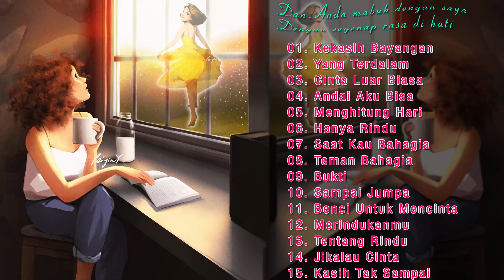Kumpulan Lagu Akustik Yang Paling Enak Didengar Saat Santai dan Kerja | Lagu Cinta Terbaik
► Video ini murni buatan penggemar, jika Anda (pemilik) ingin menghapus video ini, silakan HUBUNGI KAMI LANGSUNG sebelum melakukan sesuatu. Kami dengan hormat akan menghapusnya.

01. Kekasih Bayangan
02. Yang Terdalam
03. Cinta Luar Biasa
04. Andai Aku Bisa
05. Menghitung Hari
06. Hanya Rindu
07. Saat Kau Bahagia
08. Teman Bahagia
09. Bukti
10. Sampai Jumpa
11. Benci Untuk Mencinta
12. Merindukanmu
13. Tentang Rindu
14. Jikalau Cinta
15. Kasih Tak Sampai